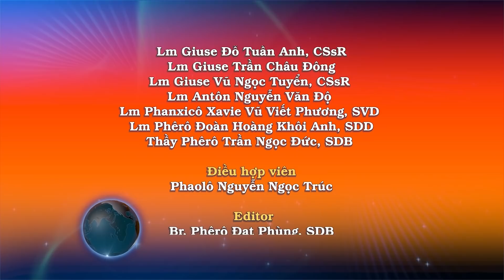Ngày 22/11: Khúc ca tạ ơn dâng Chúa – Kính Thánh Cecilia. Linh mục Giuse Trần Châu Đông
PHÚC ÂM: Lc 21, 1-4

“Người thấy một bà goá nghèo khó bỏ vào đó hai đồng tiền nhỏ”.

Khi ấy, Chúa Giêsu nhìn lên, thấy những người giàu có bỏ tiền dâng cúng vào hòm tiền. Người cũng thấy một bà goá nghèo khó bỏ vào đó hai đồng tiền nhỏ, nên bảo rằng: “Thầy bảo thật các con, bà goá nghèo khó này đã bỏ vào hòm tiền nhiều hơn mọi người. Vì mọi người kia lấy của dư thừa mà dâng cho Thiên Chúa, còn bà này túng thiếu, bà đã dâng tất cả những gì bà có để nuôi sống mình”.